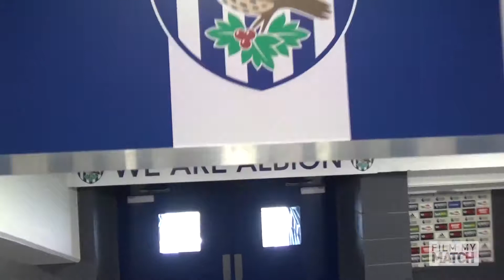POTP WBA 2019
A small sample of the fantastic action we captured at the Play on the Pitch tournament at WBA in 2019.